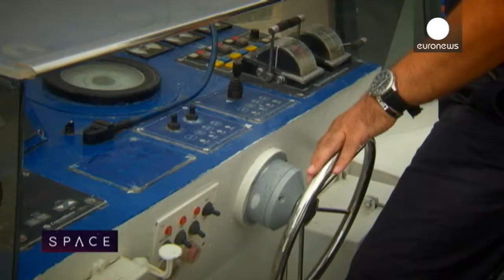ESA Euronews: Van, hogy pont a műhold sem néz oda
Az illegális halászat kordában tartása, mentési feladatok, a szennyezés elleni harc, kalóz-elhárítás, terrorrellenes tevékenység - ezekkel a feladatokkal foglalkozik az olasz parti őrség, meg mindazzal, amit nemzetbiztonsági érdekből még rábíznak a tárhatóságok. Ezt a tevékenységet képtelenek lennének ellátni műholdtechnológia segítsége nélkül.

A Parti Őrség vészhelyzeti irányítóközpontja Rómában van. Itt kezelik a balesetek során kialakuló szükséghelyzeteket. Az elmúlt időszakban a Földközi- tengeren érkező migránsok miatt voltak különösen elfoglaltak.